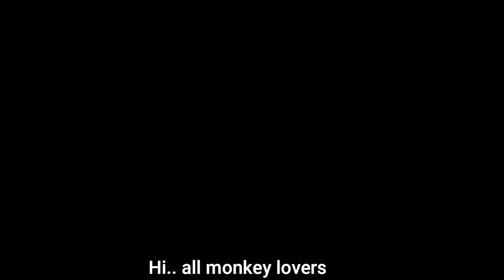Due time Pregnant Mother Messi..! Ma-ma Messi's ready for Newborn and it must be due time Shortly!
Video Today: Due time Pregnant Mother Messi..! Ma-ma Messi's ready for Newborn and it must be due time Shortly!
We Strongly Commitment To Show You Daily Filming Videos of Real Life Monkey
In Kampong Cham Province ,Cambodia

Best Regards,

Monkey Empire TV